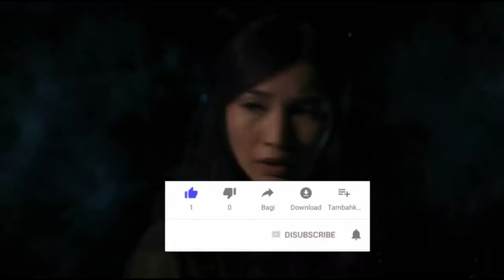Feast in time of plague Birthday of Kirkorov's daughter |Philip fed Danya Milokhin with black caviar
For a little girl, the holiday was not suitable. There is a discussion on the web of a holiday arranged for his daughter Anna Victoria by singer Philip Kirkorov.

The girl celebrated ten years together with the age stars, who could hardly cheer her up, but made her father happy.
The photo from the star party was posted by Marina Yudashkina and Kirkorov himself.

All the color of teenage idols was noticed at the celebration - Dava, Danya Milokhin, Klava Koka, and the holiday itself was sustained in the style of the movie "101 Dolmatins".
Judging by the footage, the girl was delighted with fireworks, garlands and huge life size puppets that adorned the house and its territory.

The children did not get into the frame, which surprised the singer's fans. As fans put it, the children's party has become a get-together for aunts and grandfathers.

They also celebrated a luxurious holiday, clearly not comparable to the average Russian level, which allowed them to conclude that the singer spoils children very much.
"A feast during the plague" "," "Some old women", Vanity Fair, "Expensive, boHato ... Some kind of kitsch ...", "Where are the children?", - wrote in the comments.